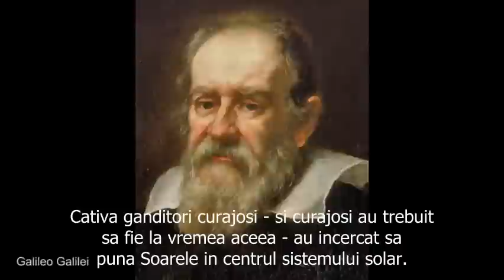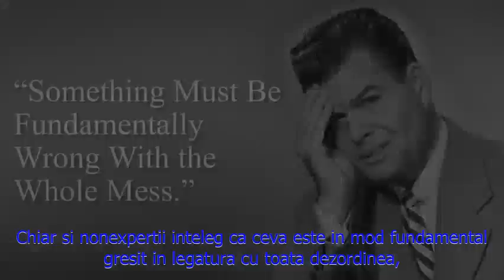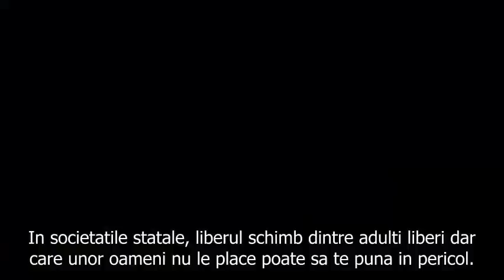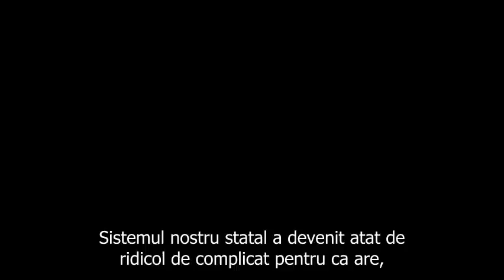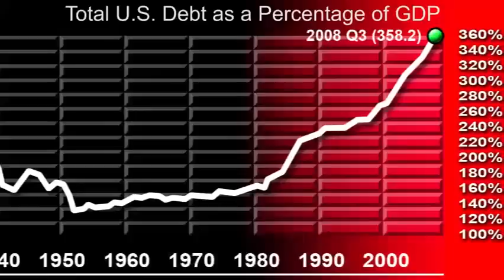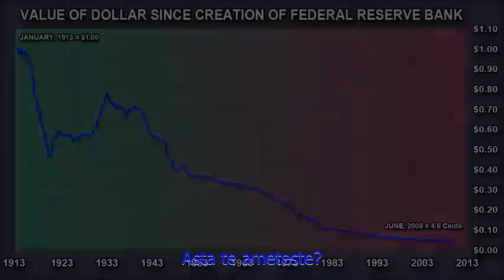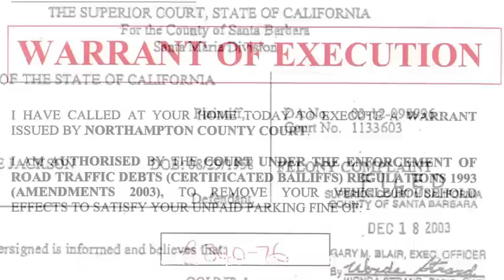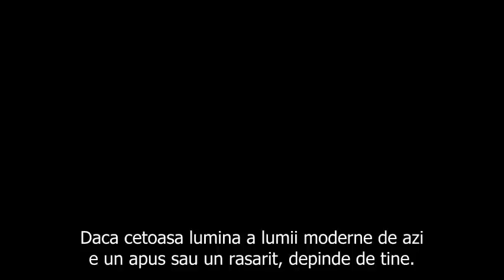Apusul Statismului - The Sunset of the State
Asta este clipul "The Sunset of the State" de pe "freedomainradio" doar ca i-am pus subtitrare in romaneste.
- grupul de pe facebook al libertarienilor romani